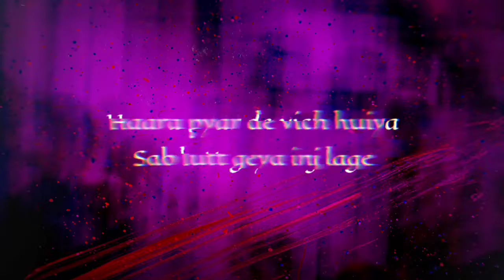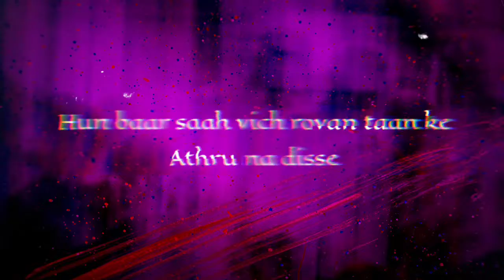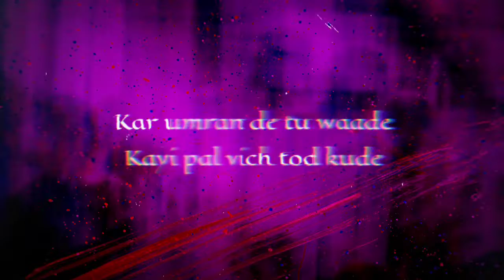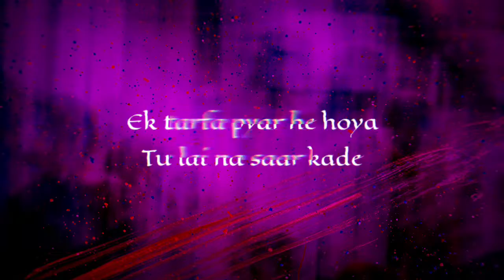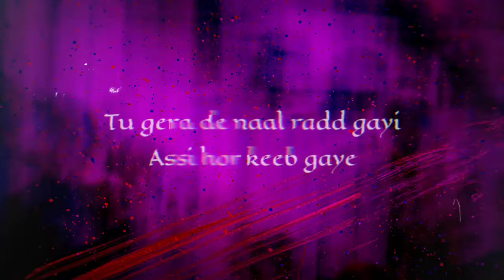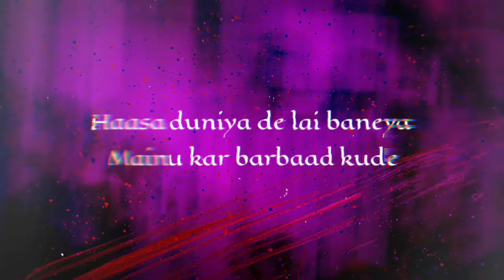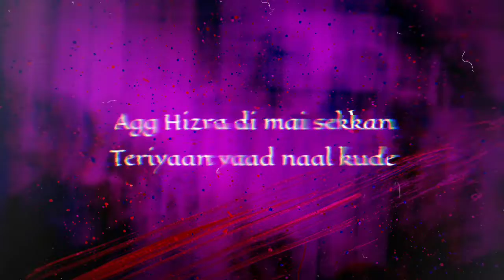Scars - Sharan Sandhawalia | Sehajmusic (Lyrical Video) Latest Punjabi Song 2022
Lyrics Video Creator

Song : Scars
Singer : Sharan Sandhawalia
Lyrics : Sharan Sandhawalia

Please Don't Ignore:
Highlights:
If you have any problem with the video please DM or mail, we will remove. No need to Take down the video. We respect everyone’s concern related to their content.